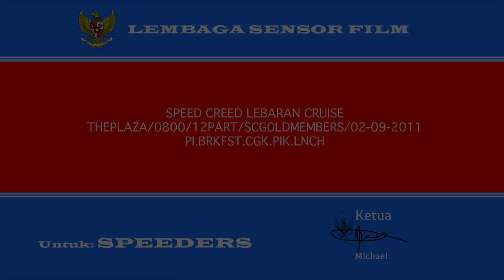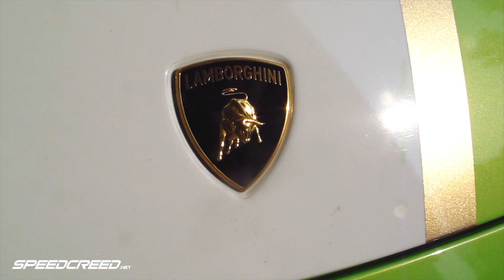Speed Creed: Lebaran Run | First Official Video (Jakarta, Indonesia)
This video cover's Speed Creed's 5th event on September 2, 2011, exclusively held for our Speed Creed Gold members.

Speed Creed is a portal dedicated to sports car owners and enthusiasts in Indonesia. We have a dedicated media team, event organizing team, and a community of enthusiasts for sports cars in Indonesia - a portal like no other in the country.

Attendees:

- BMW F10 523i (Black)
- Ferrari 360 Modena (Red)
- Ferrari 599 GTB (Red)
- Lamborghini Gallardo 550-2 Balboni Edition (Green - 250 Made)
- Lamborghini Murcielago LP670 SuperVeloce (Orange - 450 Made)
- Nissan R33 GT-R (Red)
- Nissan R35 GT-R (Matte Black)
- Nissan R35 GT-R (White)
- Nissan R35 GT-R (Black)
- Nissan R35 GT-R (Bronze)
- Subaru Impreza WRX STI Spec C (White)

Meet was held at The Plaza lobby next to Plaza Indonesia, where everyone grabbed breakfast at Bistro Baron. The cruise was set towards Soekarno-Hatta airport,stopping by Pantai Indah Kapuk for lunch.

for our complete set of cars, cruises, pictures, and other content!

Music is "Krieg" by F.O.O.L.

Thank you for those who participated and for all the fans' support!